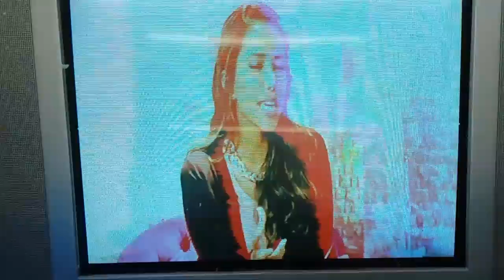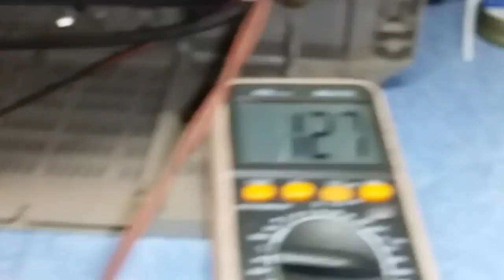TV LG com imagem borrada, como resolver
Conserto de TV LG com imagem borrada, muito simples

Furadeira Parafusadeira OZ 10mm 12V lítio
boa e barata para pequenos trabalhos

Parafusadeira Titanium 12V  10mm 20nm
para se ter em casa ou pequenos serviços:

Curso Completo De Eletrônica Geral Com Mais De 160 Aulas E 50 Horas De Conteúdo Do Nível Básico Até Avançado, abra seu próprio negócio

Curso Completo Manutenção e Conserto de Celular:
Curso que já mudou a vida de milhares de pessoas no Brasil abra seu próprio negócio, 100% lucrativo; segue o link:

=Proteja sua Família:
Lâmpada inteligente de Esterilização e desinfecção Luz UV Mijia App Control de Xiaomi:

Lâmpadas de desinfecção doméstica de alta potência 38W Ozônio lâmpada germicida UV Xiaomi:

Tv de tubo com imagem manchada.